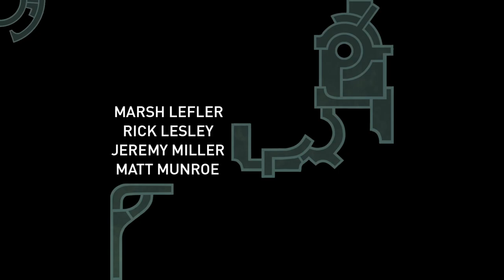Hob Part 1 || That Escalated Quickly!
Transform the world of Hob! A new action-adventure from Runic Games, the award-winning studio behind Torchlight I and II. It's your chance. Make it home.

About Hob:
From the team that brought you Torchlight and Torchlight II comes Hob: a vibrant, suspenseful action-adventure game set on a stunning and brutal world in disarray. As players delve into the mysteries around them, they discover a planet in peril. Can it be mended, or will the world fall further into chaos?